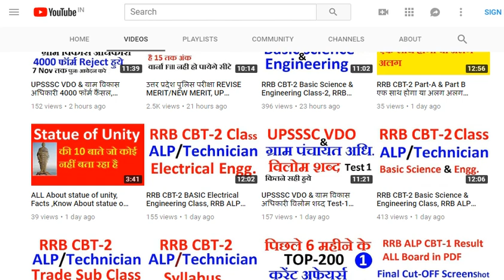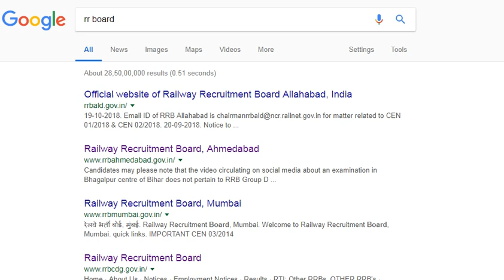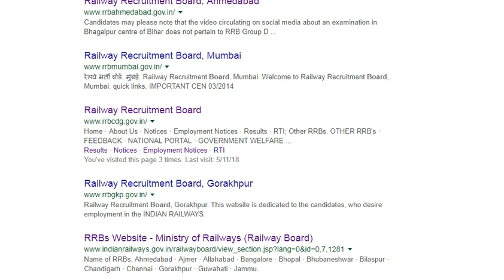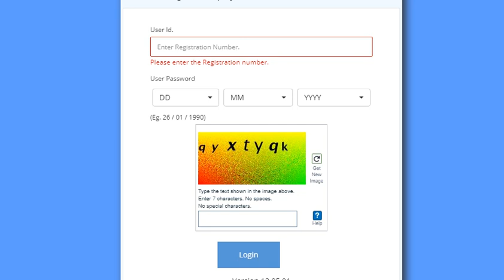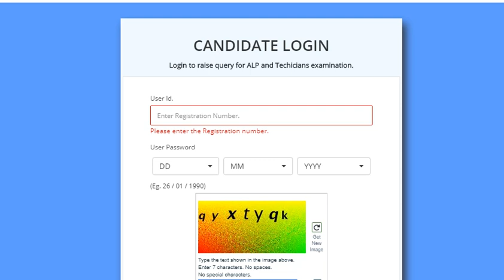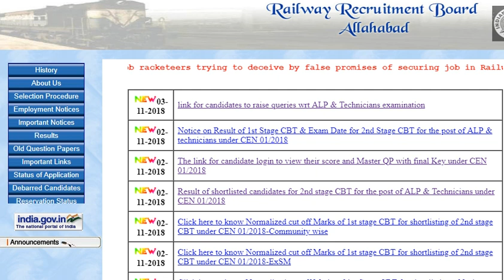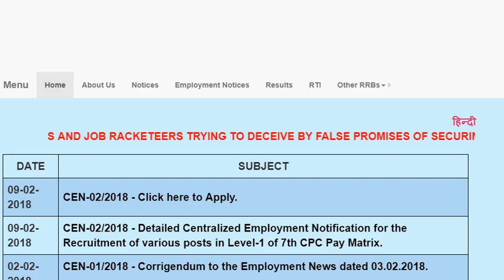रेलवे फिर से आई मे 77000 नई भर्ती , Railway New Vacancy 2018,RRB Latest News, Cbt-2 Exam RRB Group-D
रेलवे फिर से आई मे 77000 नई भर्ती